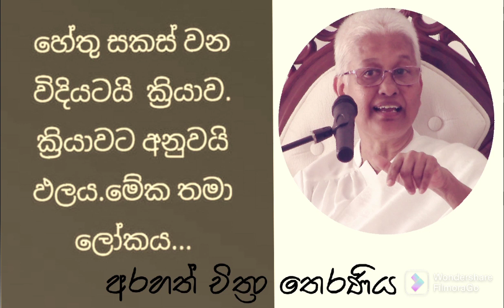සකස්වන සිත දැකීමෙන් කෙලෙස් වලට ක්‍රියාත්මක වීමේ අවස්ථාව නැතිවෙනව - Arahath Chithra Theraniya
2022 ඔක්තෝබර් 30 දින